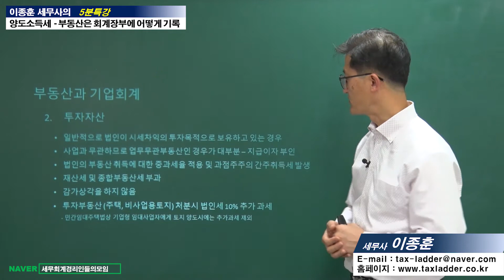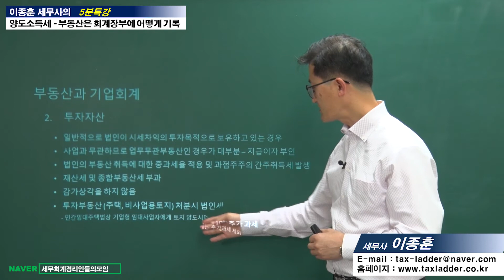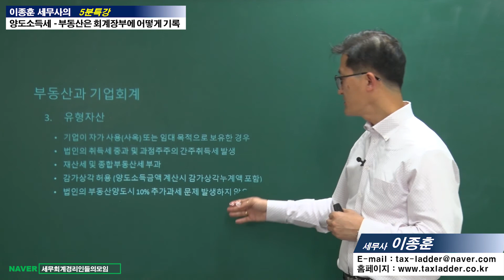[이종훈 세무사의 5분특강] 양도소득세 - 부동산은 회계장부에 어떻게 기록하나?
[이종훈 세무사의 5분특강]

양도소득세 - 부동산은 회계장부에 어떻게 기록하나?

   - 부동산이 회계장부에 기록될 때 나타나는 3가지 방법과
     그 특징들을 알아봄으로써 향후나타날 과세문제에 대비하도록 합니다.